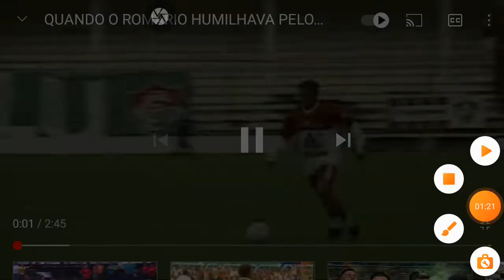uma torcida charmosa - elegante - declarou Romario.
torcida do Fluminense.